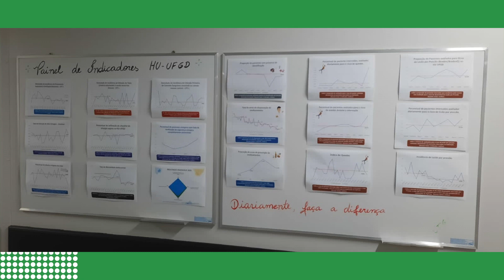LIS Saúde Bucal - SMS Alfenas e Dourados inovam no cuidado odontológico de pacientes internados (1')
A assistência odontológica na atenção hospitalar é assegurada aos pacientes do SUS desde 2010. No eixo Odontologia Hospitalar, o Laboratório de Inovação Política Nacional de Saúde Bucal selecionou iniciativas desenvolvidas em Alfenas, Minas Gerais, e Dourados, Mato Grosso do Sul, que se destacaram pelo cuidado odontológico de pacientes internados.